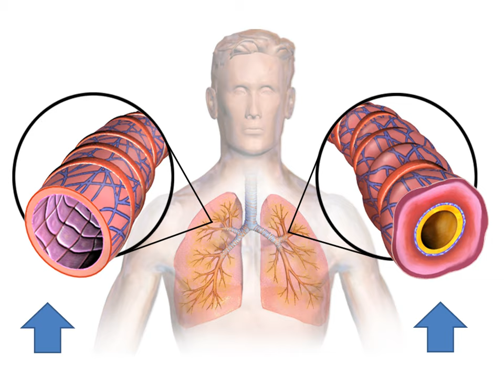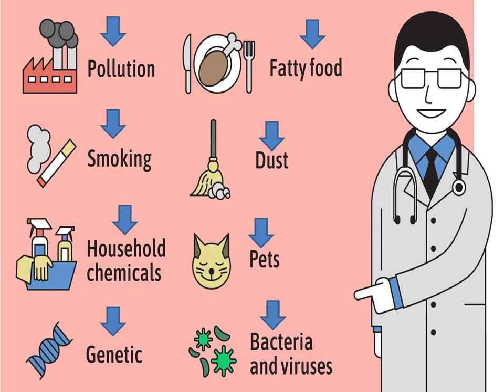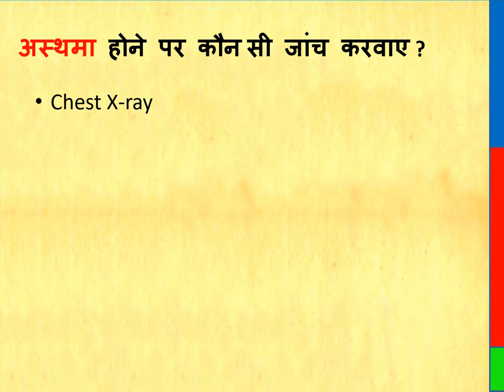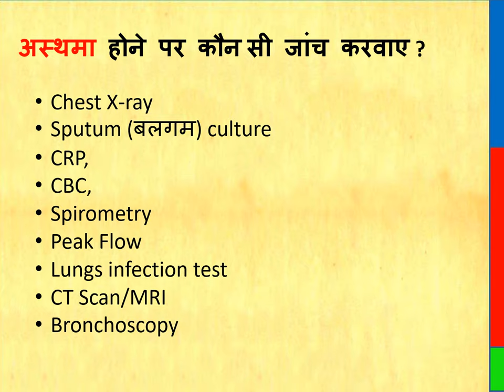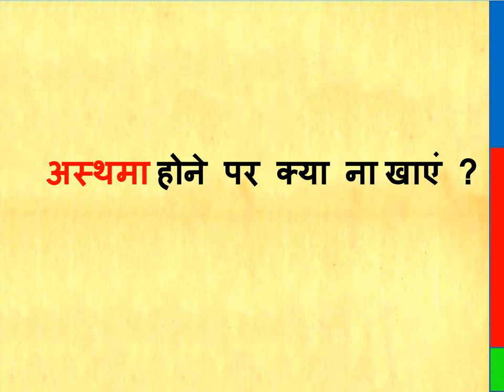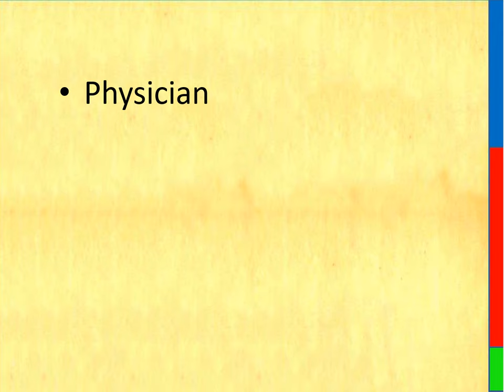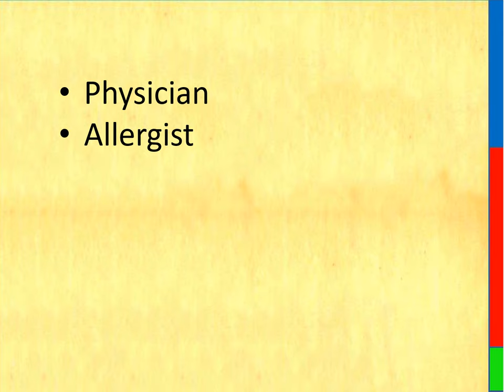अस्थमा || अस्थमा क्या होता है || अस्थमा के कारण || अस्थमा रोग किसे होता है || अस्थमा के 10 लक्षण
Asthma, What is Asthma, Causes of Asthma, Who gets Asthma disease, 10 symptoms of Asthma, Which test to get done if you have Asthma, What is the treatment of Asthma, What is the Ayurvedic treatment of Asthma, Asthma home treatment, Asthma But what to eat, what not to eat if you have asthma, which doctor to see if you have asthma, what is asthma, asthma, home remedies for asthma, symptoms of asthma, what is the deficiency of asthma, how does asthma occur is, why there is a habit of forgetting, amnesia, अस्थमा, अस्थमा क्या होता है, अस्थमा के कारण, अस्थमा रोग किसे होता है, अस्थमा के 10 लक्षण, अस्थमा होने पर कौन सी जांच करवाए, अस्थमा का इलाज क्या है, अस्थमा का Ayurvedic इलाज क्या है, अस्थमा का घरेलू इलाज, अस्थमा होने पर क्या खाएं, अस्थमा होने पर क्या ना खाएं, अस्थमा होने पर कौन से डॉक्टर को दिखाए, अस्थमा रोग क्या होता है, अस्थमा, अस्थमा का घरेलू इलाज, अस्थमा रोग के लक्षण, अस्थमा रोग किसकी कमी से होता है, अस्थमा रोग कैसे होता है, भूलने की आदत क्यों होती है, भूलने का रोग,

asthma kya hota hai
asthma ke lakshan kya hote hain
asthma kya hai
asthma kaise hota hai
asthma ke liye exercise
asthma ka pump
asthma kaise dur hota hai
asthma kise kahate hain
asthma kaise theek karen
asthma kyu hota hai
asthma ke liye yogabhyas
asthma ka treatment
asthma ka test kaise hota hai
asthma rog ke karan
asthma rog ke lakshan kya hai
asthma ka rog kaise hota hai
asthma ka ilaj kya hai

What are the symptoms of asthma?
what is asthma
How does asthma occur?
exercise for asthma
asthma pump
How does asthma go away?
what is asthma called
how to cure asthma
why asthma occurs
yoga exercises for asthma
asthma treatment
How is asthma tested?
causes of asthma
What is the treatment for asthma?

अस्थमा क्या होता है
अस्थमा के लक्षण क्या होते हैं
अस्थमा क्या है
अस्थमा कैसे होता है
अस्थमा के लिए व्यायाम
अस्थमा का पंप
अस्थमा कैसे दूर होता है
अस्थमा कैसे ठीक करें
अस्थमा kyu hota hai
अस्थमा के लिए योगाभ्यास
अस्थमा का इलाज
अस्थमा का टेस्ट कैसे होता है
अस्थमा रोग के कारण
अस्थमा रोग के लक्षण क्या है
अस्थमा का रोग कैसे होता है
अस्थमा का इलाज क्या है?

ਦਮੇ ਕੀ ਹੋਤਾ ਹੈ
ਦਮੇ ਕੇ ਲਕਸ਼ਣ ਕਯਾ ਹੁੰਦੇ ਹਨ
ਦਮੇ ਕੀ ਹੈ
ਅਸਥਮਾ ਕੈਸੇ ਹੋਤਾ ਹੈ
ਦਮੇ ਦੇ ਲਈ ਕਸਰਤ
ਦਮੇ ਦਾ ਪੰਪ
ਅਸਥਮਾ ਕੈਸੇ ਦੂਰ ਹੋਤਾ ਹੈ
ਦਮੇ ਕਿਸ ਕਹਤੇ ਹੈਂ
ਦਮਾ ਕੈਸੇ ਥੀਕ ਕਰੇਣ
ਦਮੇ ਕਿਉ ਹੋਤਾ ਹੈ
ਦਮਾ ਕੇ ਲੀਏ ਯੋਗਾਭ੍ਯਾਸ
ਦਮੇ ਦਾ ਇਲਾਜ
ਅਸਥਮਾ ਕਾ ਟੈਸਟ ਕੈਸੇ ਹੋਤਾ ਹੈ
ਦਮਾ ਰੋਗ ਕੇ ਕਰਨ
ਦਮਾ ਰੋਗ ਕੇ ਲਕਸ਼ਣ ਕੀ ਹੈ
ਦਮੇ ਕਾ ਰੋਗ ਕੈਸੇ ਹੋਤਾ ਹੈ
ਦਮੇ ਦਾ ਇਲਾਜ ਕੀ ਹੈ

হাঁপানি কেয়া হোতা হ্যায়
হাঁপানি কে লক্ষন কেয়া হোতে হ্যায়
হাঁপানি কেয়া হ্যায়
হাঁপানি ক্যাসে হোতা হ্যায়
হাঁপানি কে লিয়ে ব্যায়াম
হাঁপানি কা পাম্প
হাঁপানি ক্যাসে দুর হোতা হ্যায়
হাঁপানি কিসে কাহাতে হ্যায়
হাঁপানি কইসে থেক কারেন
হাঁপানি কিউ হোতা হ্যায়
হাঁপানি কে লিয়ে যোগব্যায়াস
হাঁপানির চিকিৎসা
হাঁপানি কা পরীক্ষা ক্যাসে হোতা হ্যায়
হাঁপানি রোগ কে করন
হাঁপানি রোগ কে লক্ষন কেয়া হ্যায়
হাঁপানি কা রোগ ক্যাসে হোতা হ্যায়
হাঁপানি কা ইলাজ কেয়া হ্যায়

دمہ کیا ہوتا ہے
دمہ کے لکشن کیا ہوتے ہیں۔
دمہ کیا ہے
دمہ کیسے ہوتا ہے
دمہ کے لیے ورزش
دمہ کا پمپ
دمہ کسے دور ہوتا ہے
دمہ کسے کہتے ہیں
دمہ کیسی تھییک کرن
دمہ کیو ہوتا ہے
دمہ کے لیے یوگابھیاس
دمہ کا علاج
دمہ کا ٹیسٹ کیسے ہوتا ہے۔
دمہ کی بیماری کے کرن
دمہ کی بیماری کے لکشن کیا ہے
دمہ کا مرض کیسے ہوتا ہے
دمہ کا علاج کیا ہے؟
c

THIS VIDEO ALSO COVER :

What is Asthma, Causes of Asthma, Who gets Asthma disease, 10 Symptoms of Asthma, Which tests to get done if you have Asthma, What is the treatment of Asthma, What is the Ayurvedic treatment of Asthma, Home Remedies for Asthma, What if you have Asthma What to eat, what not to eat if you have asthma, which doctor to see if you have asthma, what is asthma.

Thanks & Regards
Healths Rainbow